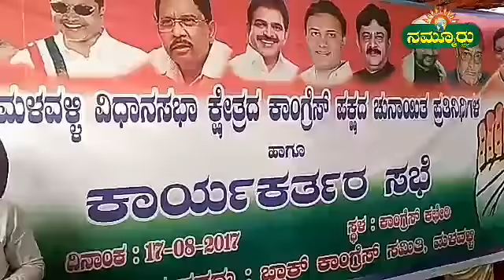ಕಾಂಗ್ರೆಸ್ ಪಕ್ಷದ ಚುನಾಯಿತ ಪ್ರತಿನಿಧಿಗಳ ಹಾಗೂ ಕಾರ್ಯಕರ್ತರ ಸಭೆ..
ಮಂಡ್ಯ/ಮಳವಳ್ಳಿ:  ಕೇಂದ್ರ ಸರ್ಕಾರ ಸಾಧನೆ ಶೂನ್ಯ, ಅವರ ಸಾಧನೆ ಎಂದರೆ ಹಿಂದೆ ಇದ್ದ ಯಪಿಎ ಸರ್ಕಾರ ಯೋಜನೆಯನ್ನು ಹೆಸರು ಮಾಡಿದ್ದೆ ಅವರ ಸಾಧನೆ ಎಂದು  ಎಐಸಿಸಿ ಜನರಲ್ ಸೆಕ್ರೆಟರಿ ವಿಷ್ಣುನಾಥನ್  ಆರೋಪಿಸಿದರು.   ಮಳವಳ್ಳಿ ಪಟ್ಟಣದ ಕಾಂಗ್ರೆಸ್ ಕಚೇರಿಯಲ್ಲಿ ನಡೆದ ಕಾಂಗ್ರೆಸ್ ಪಕ್ಷದ ಚುನಾಯಿತ ಪ್ರತಿನಿಧಿಗಳ ಹಾಗೂ ಕಾರ್ಯಕರ್ತರ ಸಭೆಯನ್ನು  ಉದ್ಘಾಟಿಸಿ ಮಾತನಾಡಿ,  ನರೇಂದ್ರ ಮೋದಿ ರವರು  ದೇಶಕ್ಕೆ ಯಾವ ಹೊಸ ಯೋಜನೆಯನ್ನು ಜನತೆ ನೀಡಿಲ್ಲ , ಕೇವಲ ಹೆಸರು ಬದಲಾವಣೆ  ಪ್ರಚಾರ ಗಿಟ್ಟಿಸಿಕೊಂಡಿದ್ದಾರೆ. ಎಂದು ಆರೋಪಿಸಿದರು.  ಮುಂದಿನ ದಿನಗಳಲ್ಲಿ  ಕಾಂಗ್ರೆಸ್ ಪ್ರಚಾರವನ್ನು ಮನೆ ಮನೆಗೂ ತೆರಳಿ ನಡೆಸಬೇಕು . ಬೂತ್ ಮಟ್ಟದ ಸಮಿತಿ ರಚಿಸುವಂತೆ  ಅಧ್ಯಕ್ಷರುಗಳಿಗೆ ಸೂಚಿಸಿದರು. ಇದೇ ಸಂದರ್ಭದಲ್ಲಿ ಶಾಸಕ ಪಿ.ಎಂ ನರೇಂದ್ರ ಸ್ವಾಮಿ ಮಾತನಾಡಿ, ಜಿಲ್ಲಾ ನಾಯಕರು ಕಾರ್ಯಕರ್ತರ ಹಾಗೂ ಮುಖಂಡರನ್ನು ಕಡೆಗಣಿಸುತ್ತಿದ್ದು ಆದರೂ  ಜಿಲ್ಲೆಯಲ್ಲಿ ಕಾಂಗ್ರೆಸ್ ಶಕ್ತಿ ಕುಗ್ಗಿಲ್ಲ ಎಂದು ತಿಳಿಸಿದರು. ಕಾರ್ಯಕ್ರಮ ದಲ್ಲಿ  ಕೆಪಿಸಿಸಿ ಪ್ರಧಾನ ಕಾರ್ಯದರ್ಶಿ ಸಂಪಗಿ, ಜಿಲ್ಲಾಧ್ಯಕ್ಷ ಆತ್ಮಾನಂದ,  ಬ್ಲಾಕ್ ಕಾಂಗ್ರೆಸ್ ಅಧ್ಯಕ್ಷ ದೇವರಾಜು, ಪುಟ್ಟರಾಮು, ತಾಲ್ಲೂಕು ಪಂಚಾಯತಿ ಅಧ್ಯಕ್ಷ ಆರ್.ಎನ್ ವಿಶ್ವಾಸ್, ಜಿ.ಪಂ ವಿರೋಧ ಪಕ್ಷ ನಾಯಕ ಹನುಮಂತು, ಸುಜಾತ ಸುಂದ್ರಪ್ಪ,  ಸೇರಿದಂತೆ ಮತ್ತಿತರರು ಇದ್ದರು